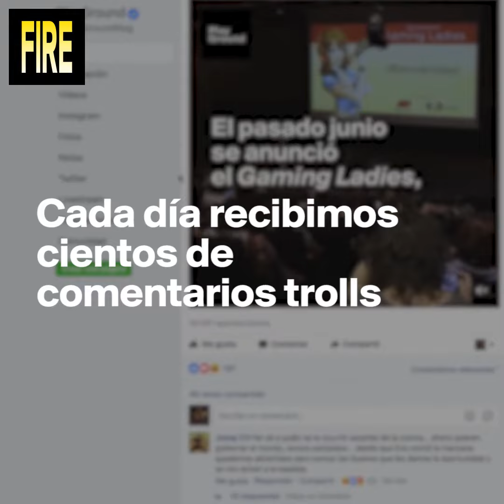Cantamos vuestros comentarios troll